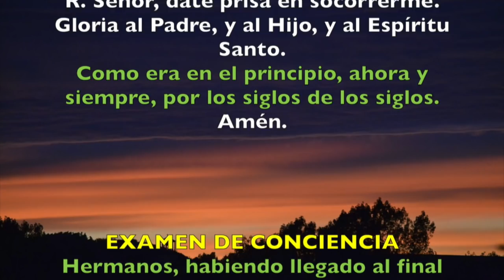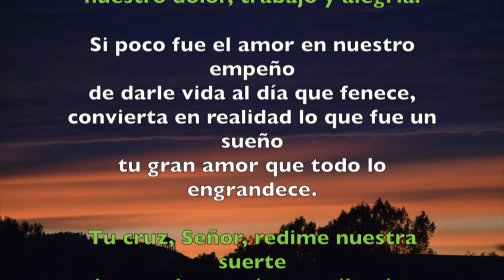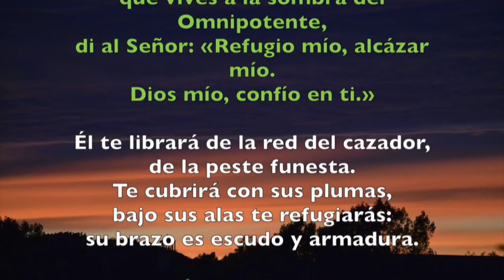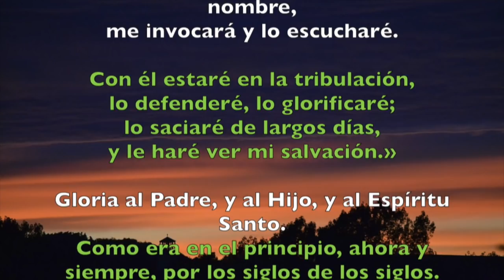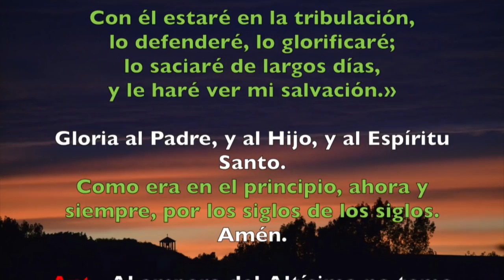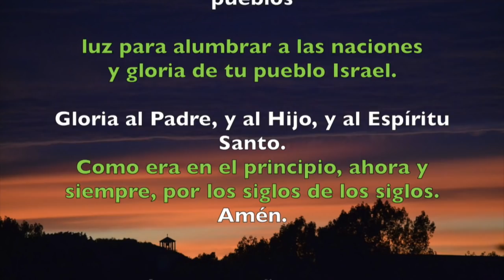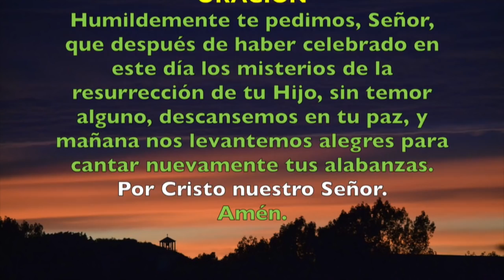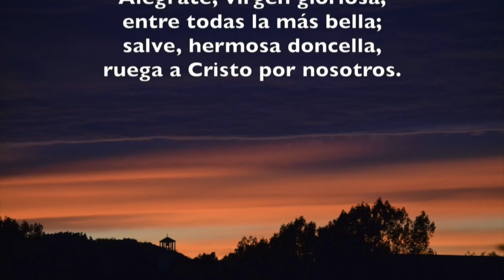Oración de la noche (Completas), DOMINGO 30 DE SEPTIEMBRE 2018 | Padre Sam